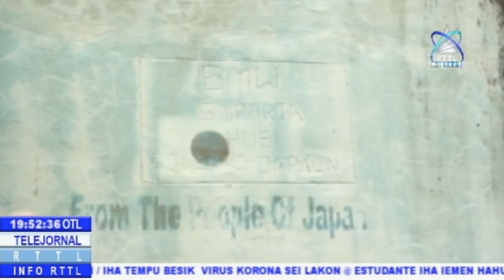MAP Sei Apoiu Ai Oan Ba Komunidade Suco Vila Maumeta-Atauro